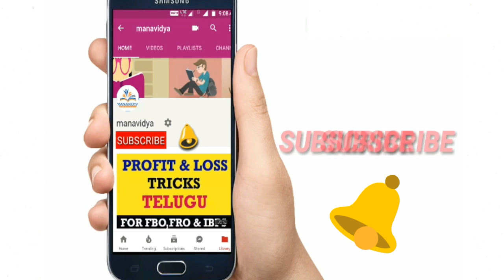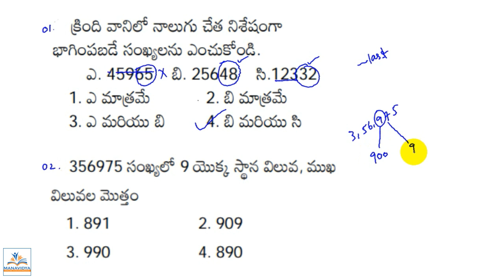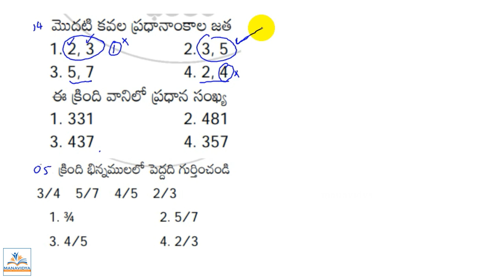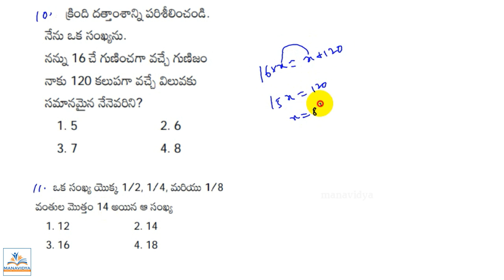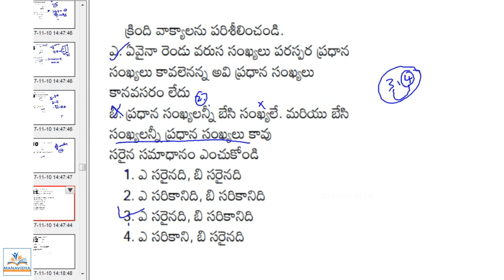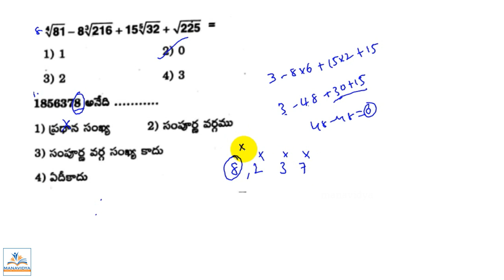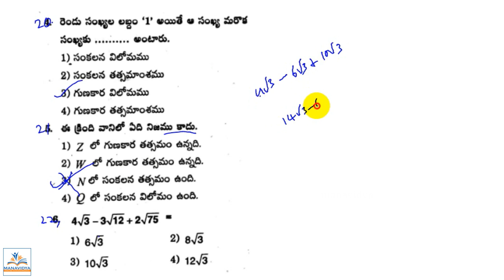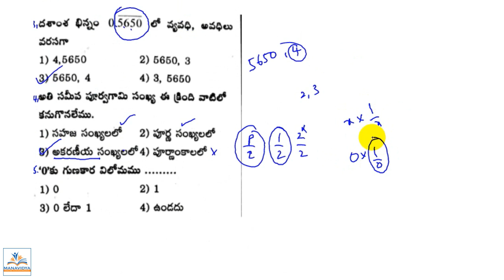DSC (TRT) SGT MATHS CLASS 3 (Practice bits) IN TELUGU BY manavidya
This videos for very helpful, those who are preparing DSC (TRT) SGT and Police Constables.